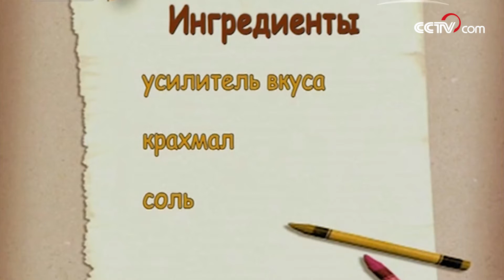Обжаренная свиная вырезка с кинзой|CCTV Русский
КухняКитая Обжаренная свиная вырезка с кинзой